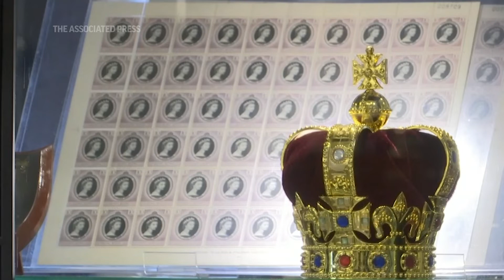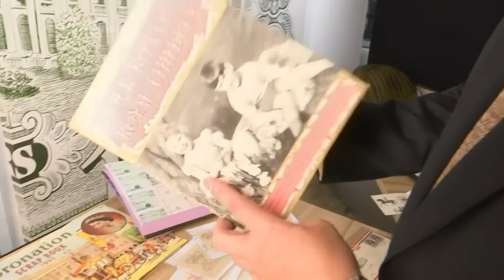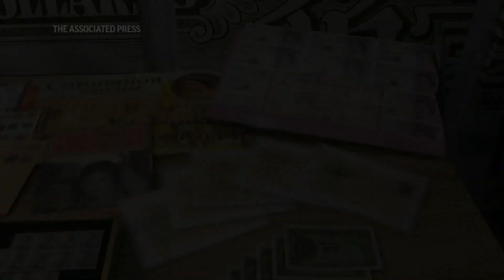Queen's death sparks nostalgia in Hong Kong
RESTRICTION SUMMARY:
ASSOCIATED PRESS
Hong Kong - 10 September 2022
1. Close of replica crown in front of display of old postage stamps from British Hong Kong
HEADLINE: Queen's death sparks nostalgia in Hong Kong
2. Wide of visitors inside shop
ANNOTATION: Demand for memorabilia was high after Queen Elizabeth II's death. At this Hong Kong shop, popular items were postcards and commemorative coins.
3. Close of visitors looking at models of British insignia which used to be on the Hong Kong flag before 1997, during British rule
4. Mid pan of a visitor looking at display of commemorative coins
5. Wide of shop interior
ANNOTATION: The House of Men shop in the main Causeway Bay shopping district claimed it had welcomed ten times more customers than normal.
6. Pan from commemorative coins to a customer's face
7. Pan of merchandise
8. Mid of customer paying at cashier
9. SOUNDBITE (Cantonese) So Tsz-him, customer:
"Like many people in Hong Kong, I grew up seeing postboxes and coins bearing the portrait of the queen. I used to feel the queen was a God-like ever-lasting figure. She was around from my grandparents', my parents' and my generation. I never thought that one day she would be gone. That's why I want to get something here to commemorate her."
10. Close of postcards featuring the queen's visit to Hong Kong
ANNOTATION: The House of Men shop is owned by a royalty enthusiast and collector of memorabilia related to British colonial Hong Kong.
11. Close of postcards
12. Close of replica post box from British Hong Kong
13. Pan from book featuring Queen Elizabeth II's children to Shop Owner Bryan Ong's face
14. SOUNDBITE (Cantonese) Bryan Ong, owner of The Museum Victoria City:
++SOUNDBITE PARTLY OVERLAID WITH THE PREVIOUS AND FOLLOWING SHOTS++
"What Hong Kong people miss is not only the queen, but even more the period when Hong Kong was under her rule. It was during the British colonial time when Hong Kong developed into an iconic metropolitan city where East meets West. I think there's a sentimental feeling towards the queen which was more than her as a ruler. It's the feeling towards Hong Kong's colonial past."
15. Close of visitors looking at figurines of British soldiers in ceremonial uniform
16. Wide of Bryan Ong walking upstairs inside The Museum Victoria City, with Queen Elizabeth II's portrait on the wall
17. Mid of Ong walking inside the Museum
ANNOTATION: Ong started collecting royal and colonial Hong Kong items when he was 17, in the year of the handover to China.
18. Mid of Ong looking at a drawing of old Hong Kong map in front of a portrait of Queen Elizabeth II
19. Pan of display of Ong's private collection
20. Mid tilt from original certificates bearing Queen Elizabeth II's signature and medals presented in Hong Kong during British rule
ANNOTATION: He bids on items from all over the world and traveled to the UK at least four times a year before the coronavirus pandemic to find items to sell in his shop.
21. Close of original signature of Queen Elizabeth II on certificate
22. Various of medals presented in Hong Kong during British rule
ANNOTATION: During her reign, Queen Elizabeth II visited Hong Kong twice, once in May 1975 and a second time in October 1986.
23. Close of Ong holding the certificates
24. Mid pan of Ong's private collection
STORYLINE:
Demand for memorabilia was high after Queen Elizabeth II's death. At this Hong Kong shop, popular items were postcards and commemorative coins.